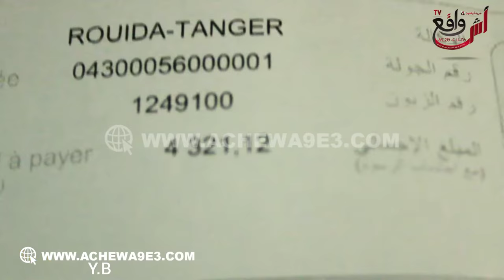طنجة...أنا من ذوي الاحتيا جات الخاصة وكتجيني 2000 درهم للشهر ديال الماء والكهرباء وهذي رسالتي للمدير